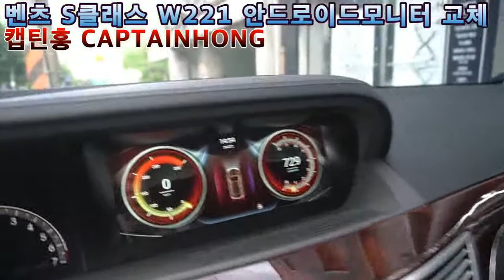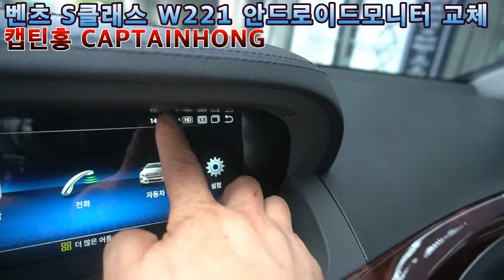[은평구핫플레이스 캡틴홍CAPTAINHONG] 벤츠 S클래스 W221 와이드모니터 교체 내비게이션 안드로이드 카블릿 시공 .